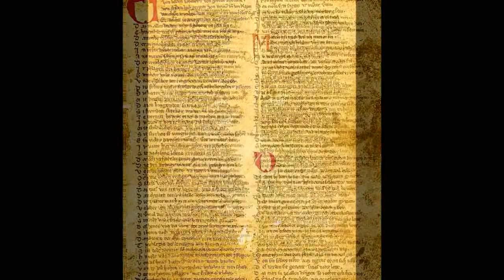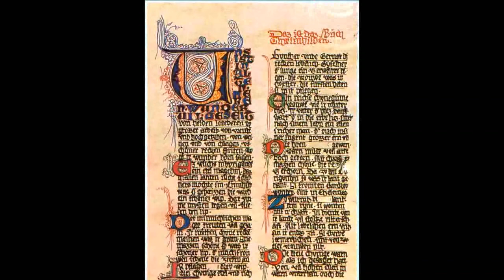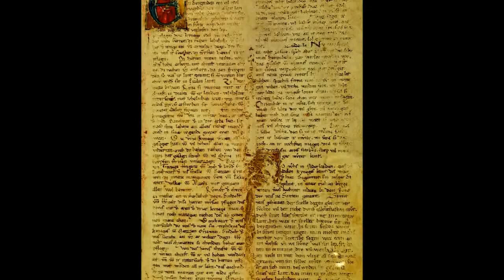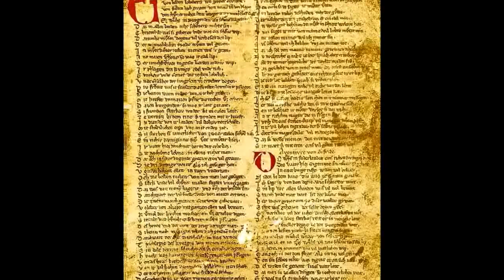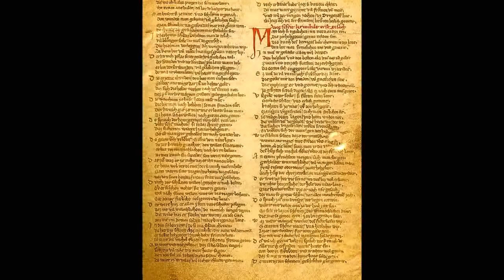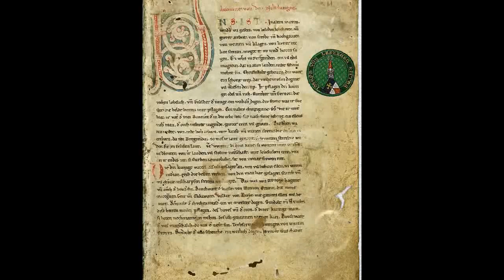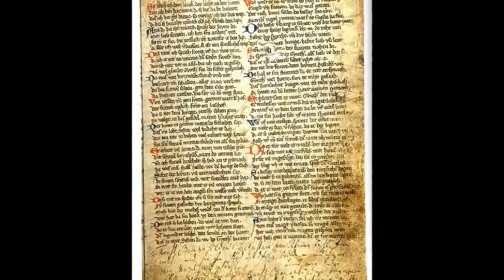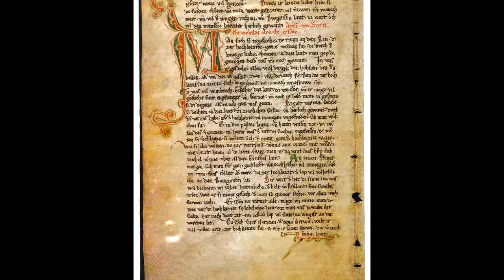Lied der Nibelungen (Ludwig Uhland)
Johann Ludwig „Louis“ Uhland (* 26. April 1787 - † 13. November 1862) war ein deutscher Dichter, Literaturwissenschaftler, Jurist und Politiker. Seine Interpretation der Nibelungensage entstand in der Zeit um 1836 und zählt vielmehr zu den Nacherzählungen als zu den wortgetreuen Übertragungen der einst in Versform niedergeschriebenen Sage aus dem Mittelalter in ein modernes Deutsch seiner Zeit. Die Texte Ludwig Uhlands die ich bislang vorgelesen habe kann man mittels dieser Playlist anhören

Eine (nicht ganz vollständige) Sammlung deutscher Sagen der Gebrüder Grimm kann man sich von mir mit dieser Playlist vorlesen lassen

Übrigens: Ich finanziere meine Arbeit ausschließlich über die Werbeeinnahmen, so daß Dir beim lauschen keine Kosten entstehen. Ich erlaube Google/YouTube ausschließlich am Anfang einer Lesung Werbung zu zeigen und, sofern die Lesungen länger sind als 10 Minuten, an ihrem Ende. Unter mehr als 2800 Videos auf meinem Hörbuchkanal wirst Du kein einziges finden das durch Werbung unterbrochen wird, und sei es auch 10 Stunden lang. Wenn Du gar keine Werbung siehst bekomme ich gar kein Geld. Alles klar? Gute Unterhaltung! ;-)